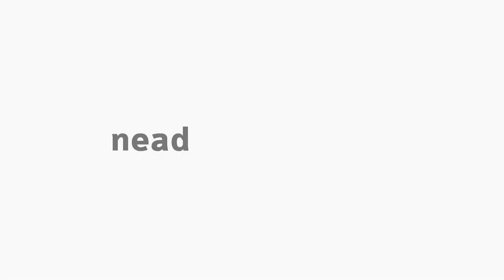[PED] Filosofia Moderna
Filosofia  Moderna na disciplina de Filosofia da Educação I com a professora Caroline Tecchio  para o curso de Pedagogia - EaD da Universidade Estadual do Centro Oeste do Paraná.